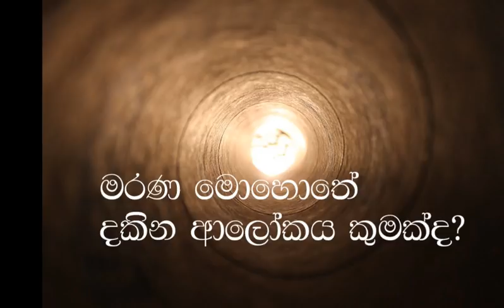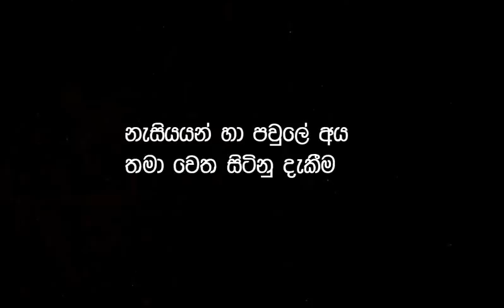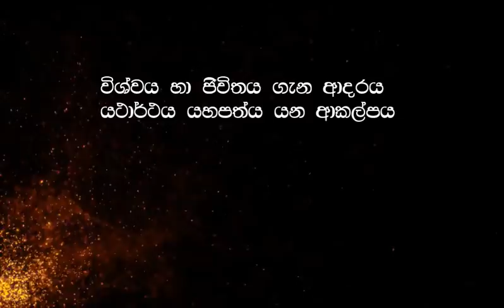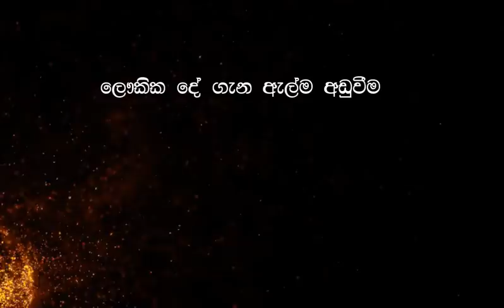A.S.Balasooriya The Light seen at Death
An explanation of the Light seen at the moment of Death
Talk given at Kottawa by A.S.Balasooriya  on 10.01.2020
Dear Viewers, So far we have produced over 410 programmes on our own expense.
A.S.Balasooriya Sampath Bank (Nugegoda Branch ) ( Sri Lanka) Acc.no.1003 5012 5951